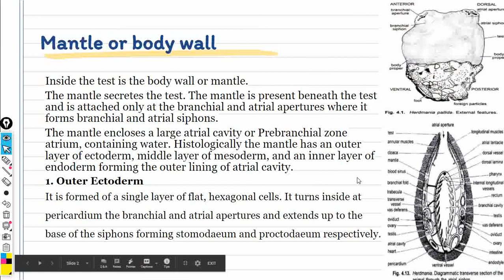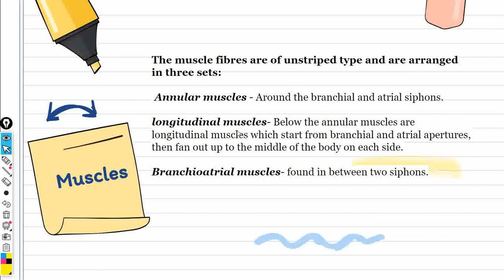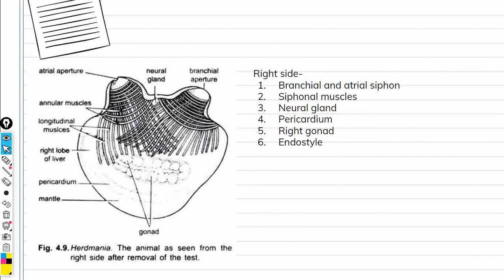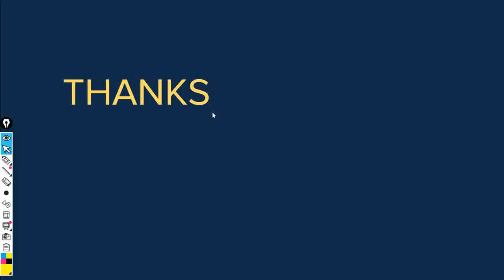Herdmania body wall or mental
B.Sc II year. paper I, Unit 1